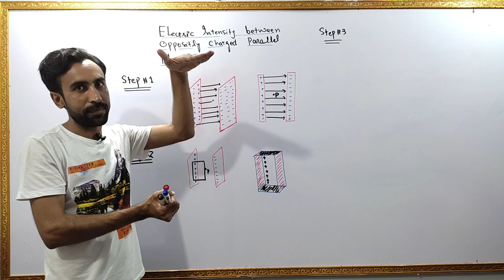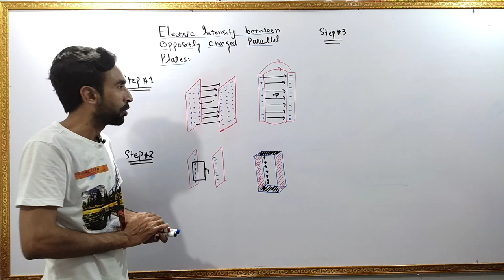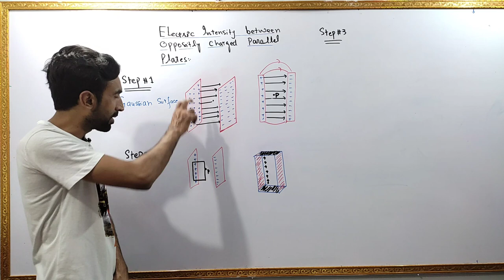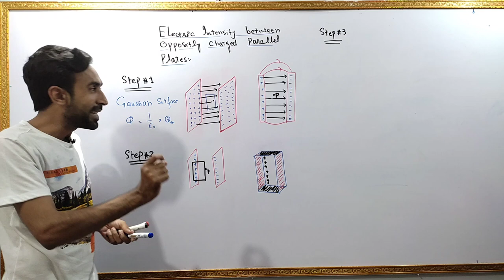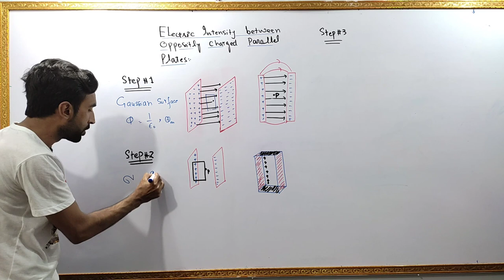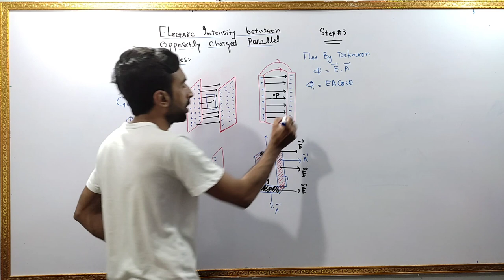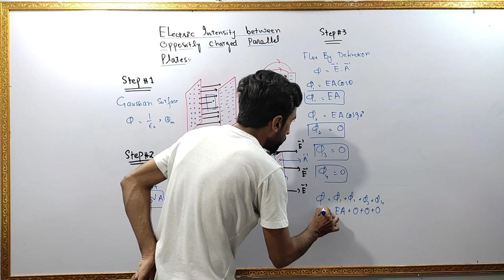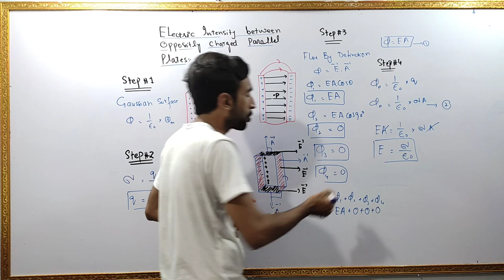Electric Field Intensity Due to Oppositly Charged Parallel Plates || 12th Class Physics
In this video u will learn about the "Electric Field Intensity Due to Oppositly Charged Parallel Plates" in urdu from 2nd year Physics chapter number 13.

Previous Videos